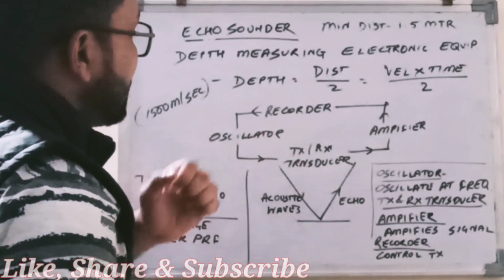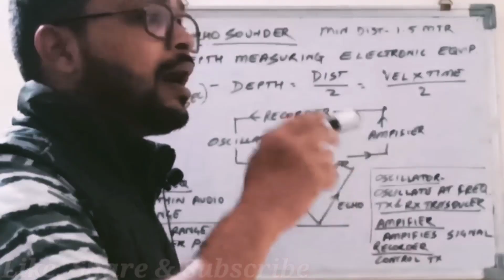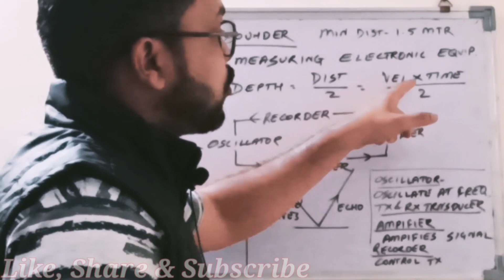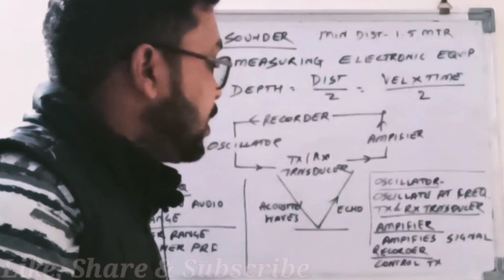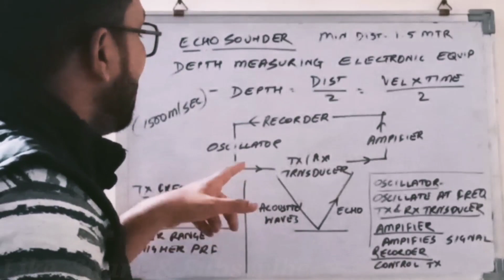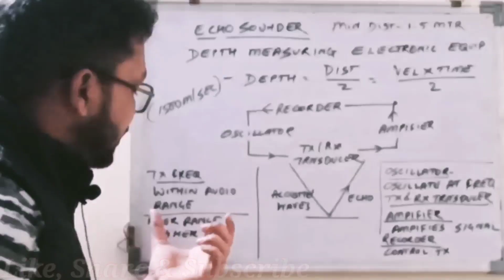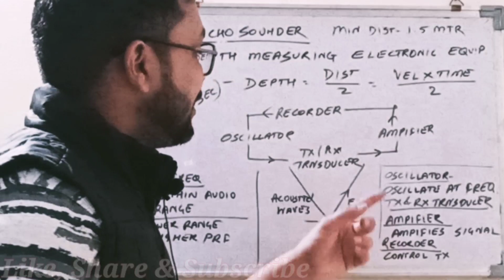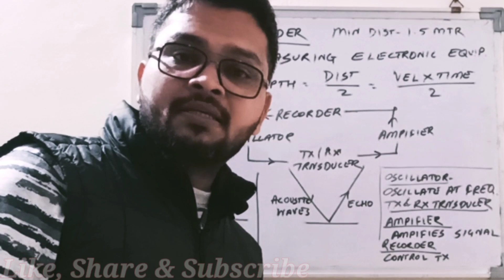Principle of Echosounder, in Hindi.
Echosounder in ship, echosounder working principle, echosounder error, echosounder in Hindi, echosounder transducer